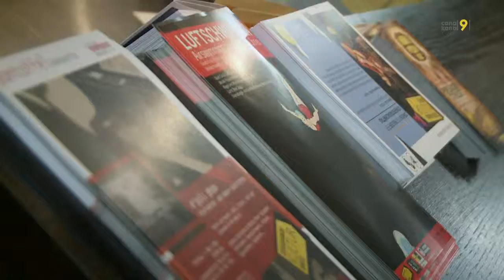TANDEM - Les lieux de création (4/4)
Quatrième épisode d'une série sur les lieux de création. Visite guidée de la Zeughaus Kultur à Brigue, en compagnie de la directrice Iris Weder. Et rencontre avec la metteure en scène Eva Mann, en résidence pour son spectacle "Luftschwimmen".

Une émission proposée par Magali Barras, Dagobert Eigelsreiter et Bruno Joly.